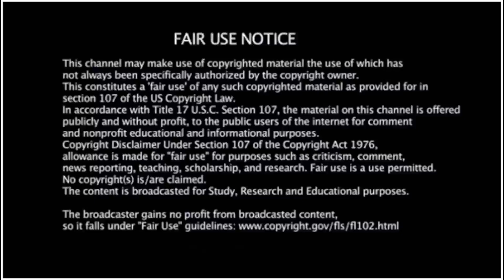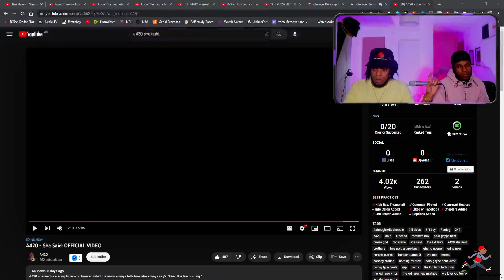American Rapper First Time Hearing A420 - She Said (Reaction)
EP39 Smokey Approved Africa- American Rapper First Time Hearing A420 - She Said (Reaction)